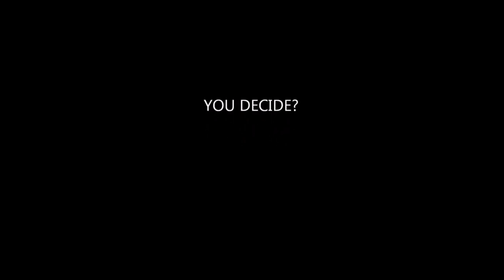Which is better 68 Camaro vs 68 Firebird